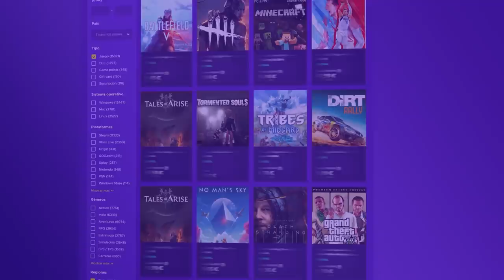Me HAGO un 13 a 0 en 4 RONDAS | Caramelo Rainbow Six Siege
✅ Me HAGO un 13 a 0 en 4 RONDAS  en este Gameplay de Rainbow Six Siege español en High Calibre.